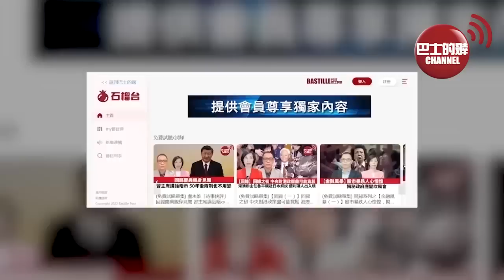【中國焦點新聞】提高效率50%，三天可以吹出一座島，中國或在南海吹填黃岩島。中國科學家研發出可穿戴人工喉。23年3月19日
1、提高效率50%，三天可以吹出一座島，中國或在南海吹填黃岩島。

2、中國科學家研發出可穿戴人工喉。

3、一種可用於土壤重金屬污染修復的專用型油菜問世。

4、中科大科研人員提出新型技術路線釋放全固態鋰電池潛力。